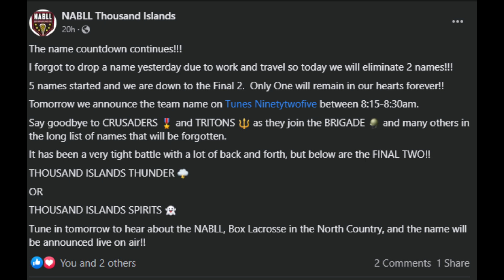Jobson starting a NABLL in the Thousand Islands region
Nate Jobson starting a team infor the second season of the NABLL and we talk about what thats like